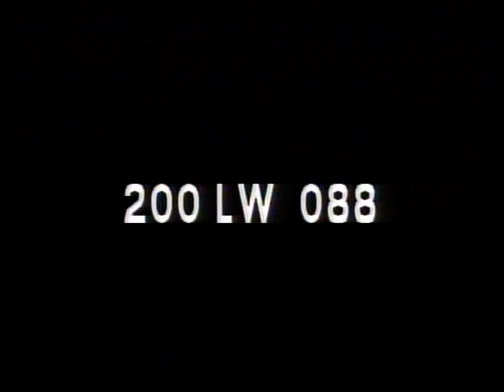LONGINES CHRONOSCOPE WITH SEN. ROBERT S. KERR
LONGINES CHRONOSCOPE WITH SEN. ROBERT S. KERR - National Archives and Records Administration 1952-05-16 - ARC Identifier 95755 / Local Identifier LW-LW-88 - TELEVISION INTERVIEW:  William Bradford Huie and James H.R. Cromwell talk with Sen, Kerr on his general political views. support of the foreign  program, and campaign plans as a possible Democratic presidential nominee. DVD copied by IASL Master Scanner Katie Filbert.